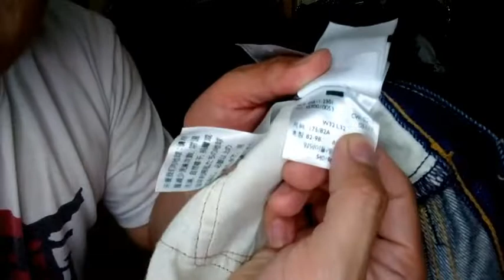Panu malaman kung low or high quality ang maong pants mu..